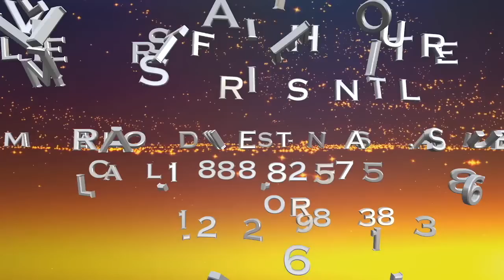Mattie Nottage Tv: You Are A Child of God, Stop Settling! | Episode 20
God sent His Son so that we may have life and have it abundantly. If you are a child of God that is a promise to you! Apostle Nottage explains that the wealth of the wicked is stored up for the righteous.
Then, the spirit of God then locates a woman by the name of her grandmother through Prophetess Nottage to remove curses from her life, which affected her marriage, leaving her in total awe!